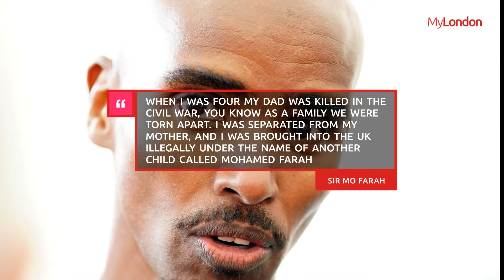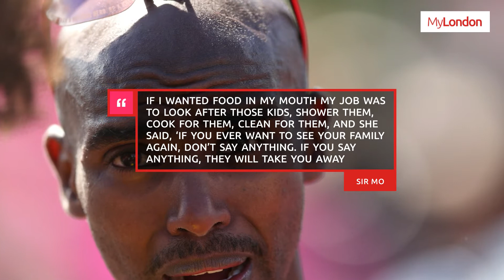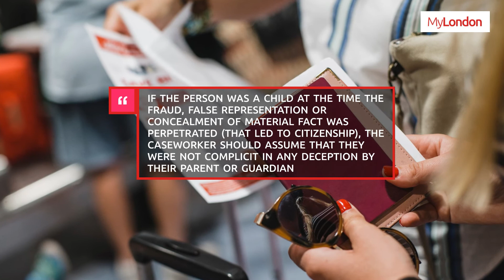Gold medal-winning Olympian Sir Mo Farah has revealed that he was trafficked into the UK